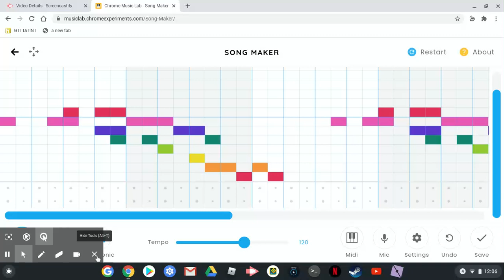The all new ringtone for your phone VER 2